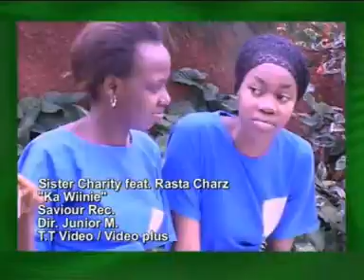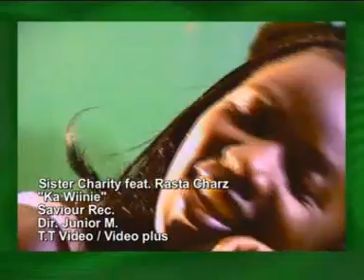Ka Winnie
Music video by Sister Charity performing Kawinie. (C) 2010 X-Zone Music